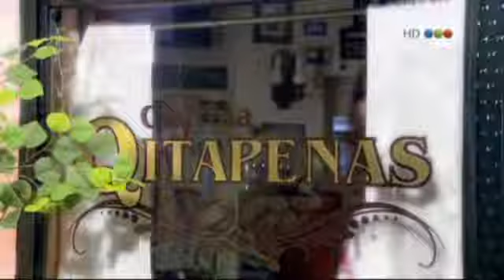Más al corazón - Qitapenas